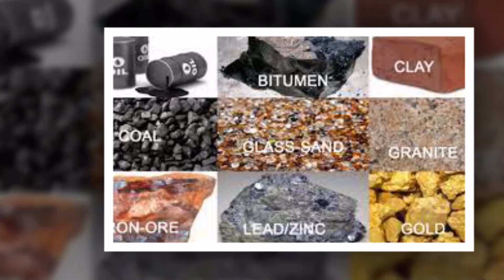Tinubu , Osinbajo Groups Clash Ahead of 2023 General Election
This video explain the reason why Vice president Yemi Osinbajo declare is ambition to run for the office of President come 2023